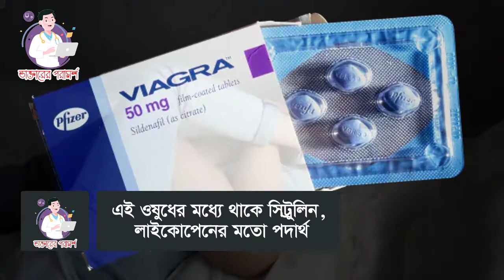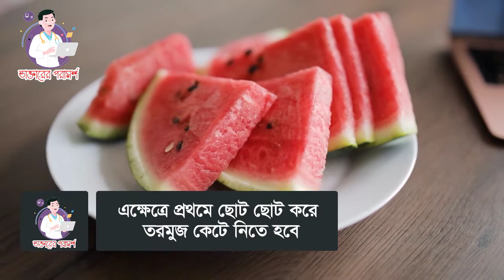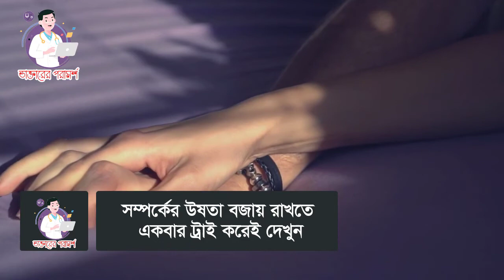দুটি ফল দিয়ে ঘরে বসে ভায়াগ্রা তৈরি নিয়ম | যৌন মিলনে উত্তেজনা বাড়িয়ে তুলবে তিনগুণ | ডাক্তারের পরামর্শ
দূর্বল পুরুষরা স্ত্রীর যৌন চাহিদা পূরণের জন্য বিভিন্ন ওষুধ বা ভায়াগ্রা খেয়ে থাকেন। যার ফলে অনেক সময় পার্শ্বপ্রতিক্রিয়া দেখা দেয়। তাই ঘরে বসে প্রাকৃতিক উপায়ে  তরমুজ ও লেবু দিয়ে পার্শ্বপ্রতিক্রিয়াহীন ভায়াগ্রা তৈরি করুন। এ ভায়াগ্রা যৌন মিলনে তিনগুণ উত্তেজনা বাড়িয়ে তুলতে সহায়তা করবে। ঘরে বসে ভায়াগ্রা তৈরির নিয়ম ভিডিওতে দেখে নিন

আমাদের চ্যানেলের আরো ভিডিও  লিংক  নিচে দেওয়া হলো-

আমাদের সাথে ফেইজবুকে যুক্ত হতে নিচের লিংকে প্রবেশ করুন-